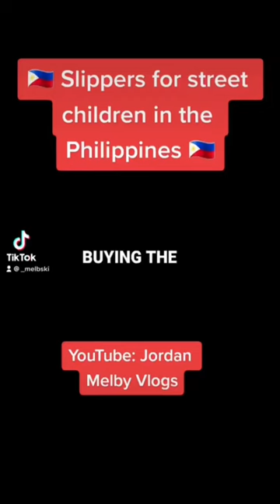Slippers for Street Children in the Philippines 🇵🇭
In this video we are giving out slippers to Street Children in the Philippines